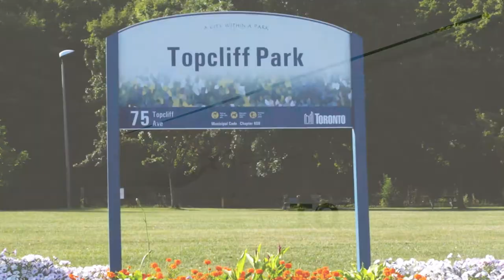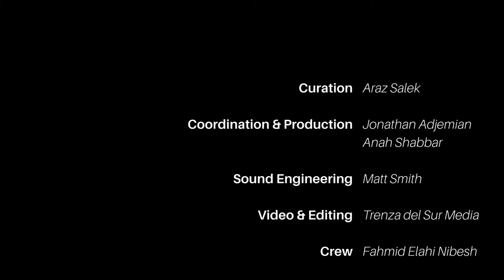Omar Bongo Performance - Modal Music in the Parks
Omar Bongo performance in Topcliff Park, Toronto.

Omar Bongo - kaban (oud) and vocals

Part of Labyrinth Ontario's "Modal Music in the Park" series, produced in collaboration with the Toronto Arts Council's "Animating Toronto Parks" program.

Recorded August 2020, released November 2020

LabyrinthOntario.com